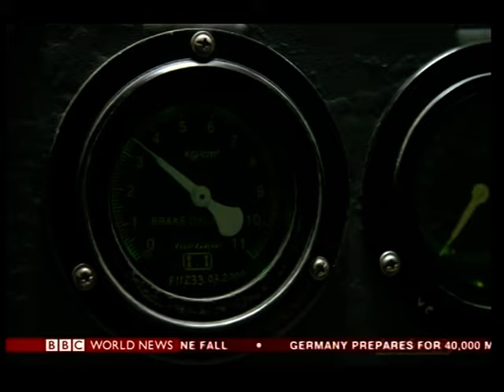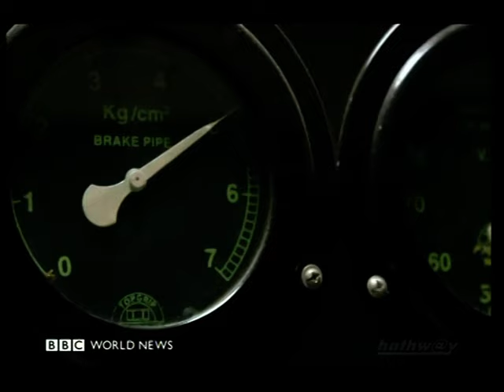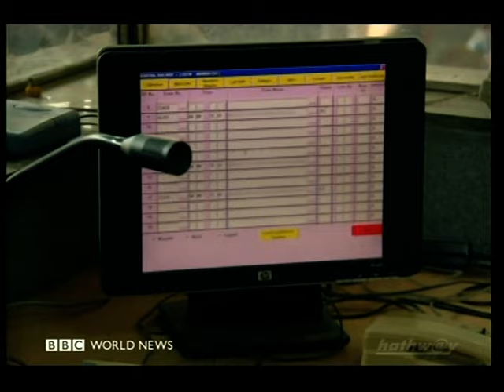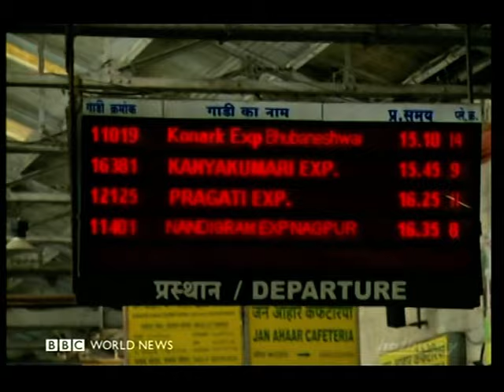BBC Documentary Film on Mumbai Suburban Railway Part 2 Vol 3